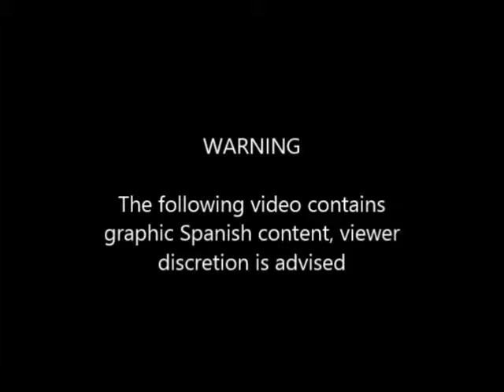Let's Play Guacamelee Gold edition Blind Part 2 - Intense training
With our new super body, it's time to get used to it.